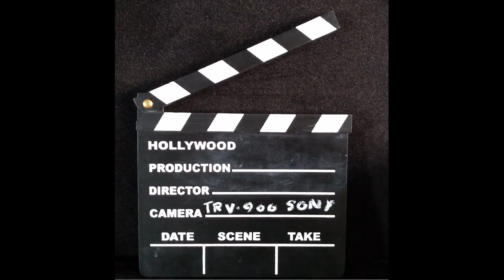Hollywood Movies, Movie Stars & Knitting, Ep 92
In this short video you'll see an array of Hollywood movie stars on screen (and off) wearing or knitting sweaters.  From the iconic Aran to Fair Isle and Cowichan, sometimes it's the sweater that steals the show.

You can find me:
Instagram   billietoy
Ravelry        billietoy

 Movie theme
00:49 Grace Kelly and her aran
01:14  Steve McQueen
01:22 Ryan O'Neal
01:29 Marilyn Monroe
01:37 Adam Driver
02:08 Elvis
02:17 Cameron Diaz
02:25 Sally Field
02:37 Cowichan
02:49 Meg Ryan and Billy Crystal
02:57 Haley Lu Richardson
03:14 Gail Patrick
03:18 Julie Harris
04:01 Audrey Hepburn
03:30 Jean Arthur
03:43 Eliz Patterson
03:51 Ethyl Barrymore
04:22 Gervaise
04:36 Roz Russell
04:43 Nancy Kwan
04:55 Alexis Smith
05:08 Cary Grant
05:13 Tyne Daly
05:24 Katherine Hepburn
05:27 Joan Crawford
05:30 Doris Day
05:33 Bette Davis
05:38 Elizabeth Taylor
05:44 An Aran at Stonehenge
05:54 Quick rundown of sweaters on film stars

Recently mentioned books
"Shocking Life" , autobiography by Elsa Schiaparelli

BLOCKING MATS
9 foam blocking mats with 1" squares
STITCH MARKERS
200 pc. colored bulb shape pins
DARNING NEEDLES
BOOKS MENTIONED IN THE PAST